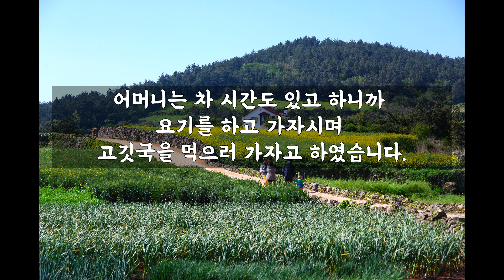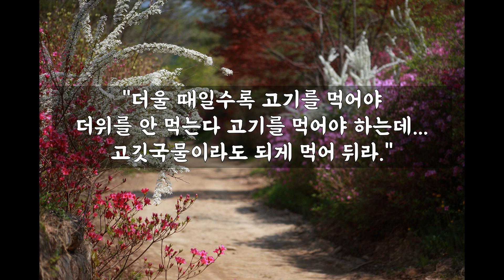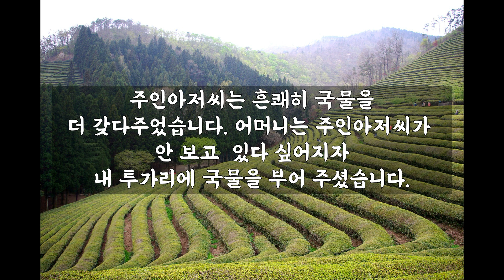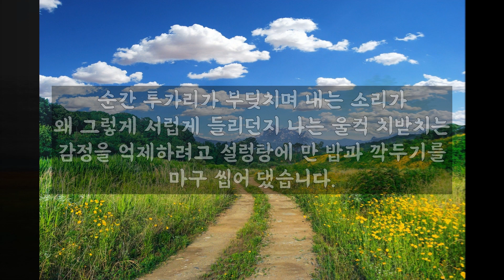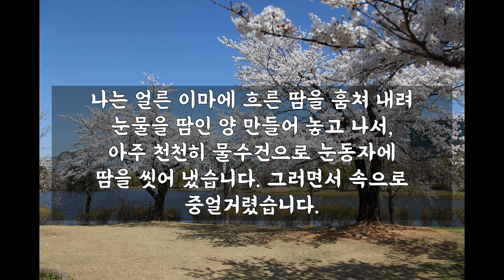마음이 편안해지는 좋은시 / 눈물은 왜 짠가 / 함민복 / 시 /시낭송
눈물은 왜 짠가 - 함민복
지난여름이었습니다. 가세가 기울어 갈 곳이 없어진 어머니를 고향
이모님 댁에 모셔다 드릴 때의 일입니다. 어머니는 차 시간도 있고
하니까 요기를 하고 가자시며 고깃국을 먹으로 가자고 하였습니다. 어머니는 한평생 중이염을
앓아 고기만 드시면 귀에서 고름이 나오곤 했습니다. 그런 어머니가 나를 위해 고깃국을 먹으러
가자고 하시는 마음을 읽자 어머니 이마의 주름살이 더 깊게 보였습니다. 설렁탕집에 들어가 물수건으로
이마에 흐르는 땀을 닦았습니다.
"더울 때일수록 고기를 먹어야 더위를 안 먹는다 고기를 먹어야 하는데... 고깃국물이라도 되게 먹어 둬라."
설렁탕에 다대기를 풀어 한 댓 숟가락 국물을 떠먹었을 때였습니다. 어머니가 주인아저씨를 불렀습니다.
주인아저씨는 뭐 잘못된 게 있나 싶었던지 고개를 앞으로 빼고 의아해 하며 다가왔습니다. 어머니는
설렁탕에 소금을 너무 많이 풀어 짜서 그런다며 국물을 더 달라고 했습니다. 주인아저씨는 흔쾌히 국물을
더 갖다주었습니다. 어머니는 주인아저씨가 안 보고 있다 싶어지자 내 투가리에 국물을 부어 주셨습니다.
나는 당황하여 주인아저씨를 흘끔거리며 국물을 더 받았습니다. 주인아저씨는 넌지시 우리 모자의 행동을 보고
애써 시선을 외면해 주는 게 역력했습니다. 나는 그만 국물을 따르시라고 내 투가리로 어머니 투가리를 툭,
부딪혔습니다. 순간 투가리가 부딪치며 내는 소리가 왜 그렇게 서럽게 들리던지 나는 울컥 치받치는 감정을
억제하려고 설렁탕에 만 밥과 깍두기를 마구 씹어 댔습니다. 그러자 주인아저씨는 우리 모자가 미안한 마음
안느끼게 조심, 다가와 성냥갑만 한 깍두기 한 접시를 놓고 돌아서는 거였습니다. 일순, 나는
참고 있던 눈물을 찔끔 흘리고 말았습니다. 나는 얼른 이마에 흐른 땀을 훔쳐 내려 눈물을 땀인 양 만들어
놓고 나서, 아주 천천히 물수건으로 눈동자에서 땀을 씻어 냈습니다. 그러면서 속으로 중얼거렸습니다.
눈물은 왜 짠가